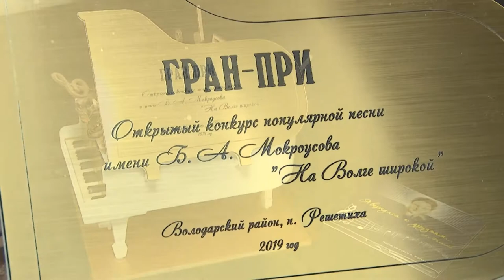На Волге широкой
В поселке Решетиха Володарского района прошёл Всероссийский фестиваль-конкурс исполнителей популярной песни имени Б.А. Мокроусова «На Волге широкой».  Наш город на нём представила Екатерина Казеева.